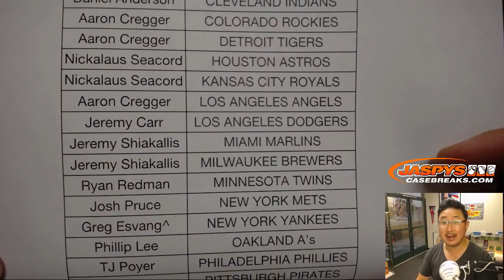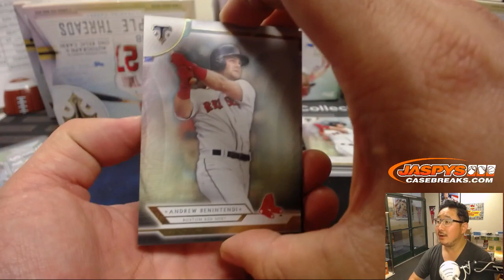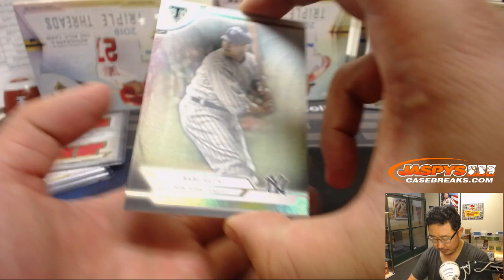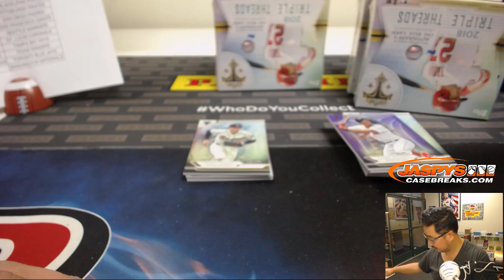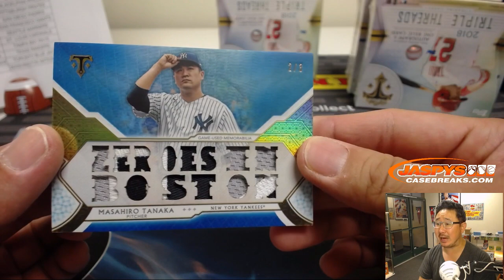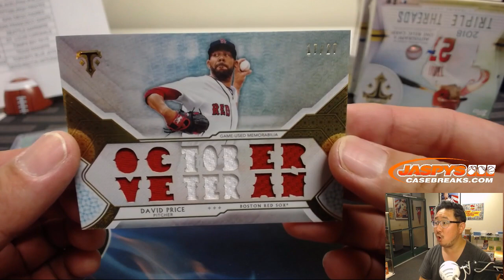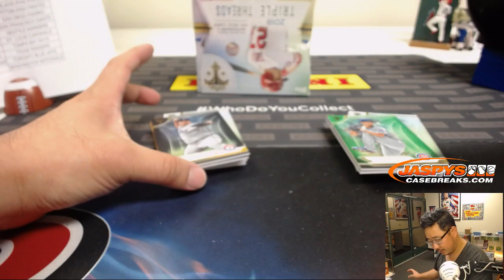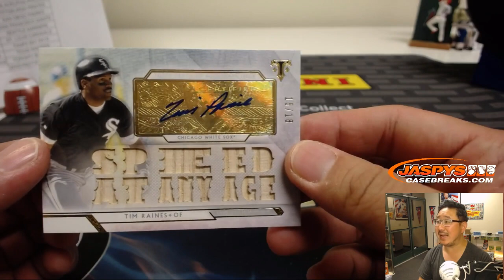Sa, 11/10/18 || 9Box (Inner) PYT #9 || 2018 Topps TRIPLE THREADS Baseball (MLB)